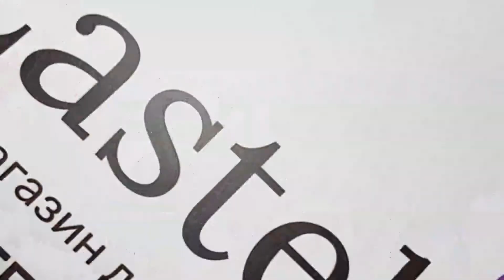Karaca Home - Elonora bej